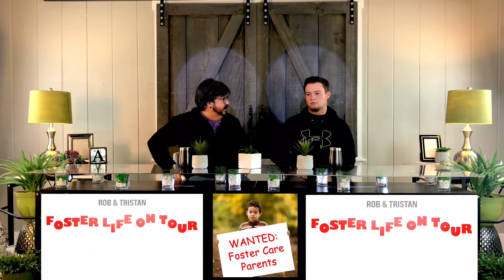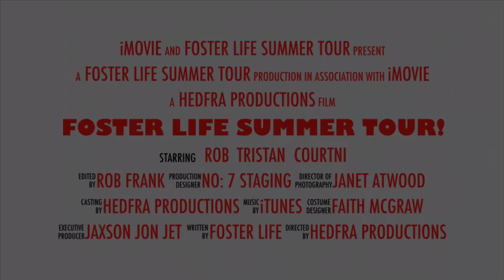Resources Foster and Adoption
FOSTER LIFE 2-2019